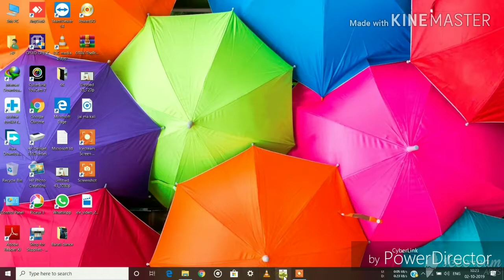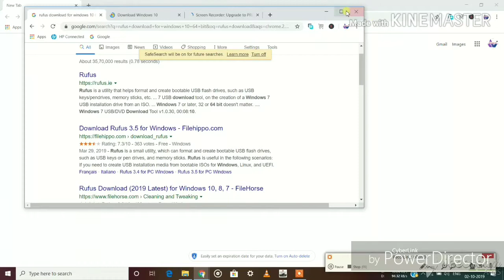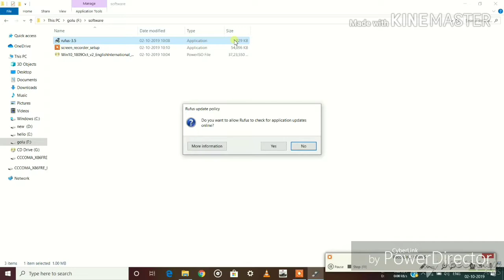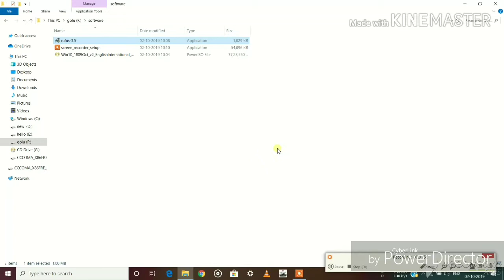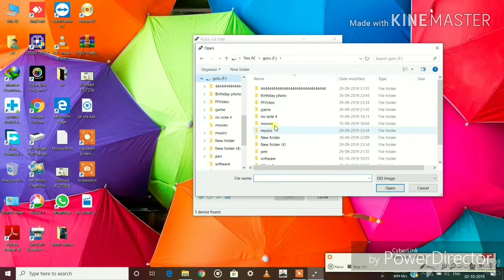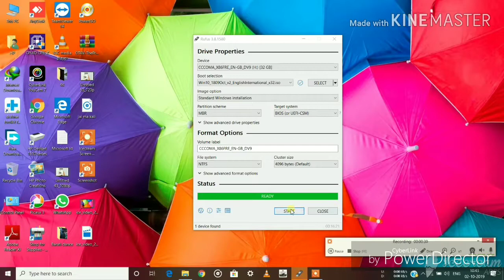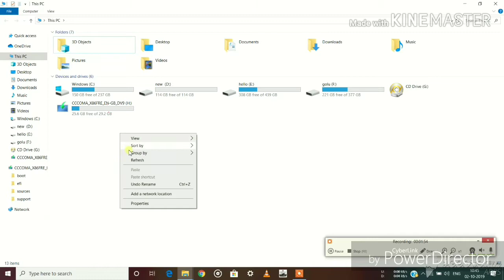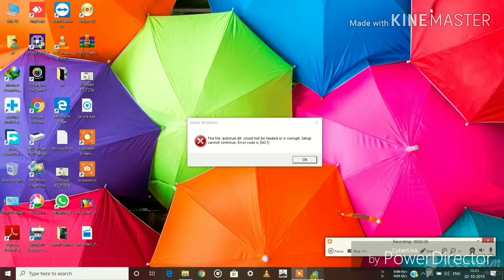HOW TO MAKE A BOOTABLE PENDRIVE FOR WINDOWS 10 IN HINDI | 2 MIN ONLY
Bootable pendrive se aap kisi bhi windows ko laptop or pc main install kar sakte ho,windows 10 bootable pendrive,sab tarah ki pendive ban jati hai. ... usb bootable pendrive kaise banaye bootable pendrive for windows 7 in USB entry for windows to go" is option ke karan mere me koi bhi bootable usb boot menu me ...
bootable pendrive kaise banaye janiye is video .
bootable pendrive for windows 10, bootable pendrive for windows 7, bootable pendrive using rufus, bootable, bootable pendrive, bootable usb windows 7, ...